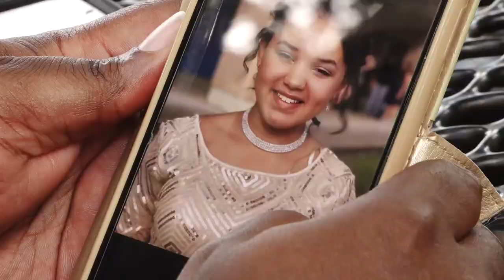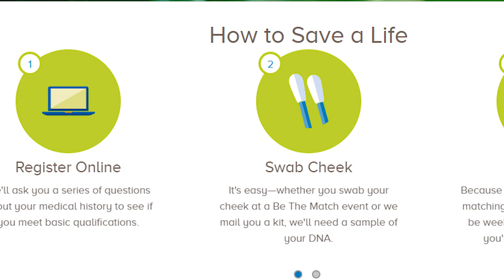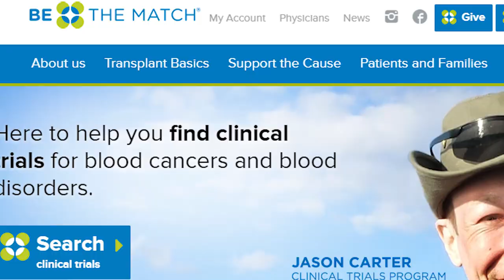Family keeps Shalei Cobb's memory alive by encouraging bone marrow donation